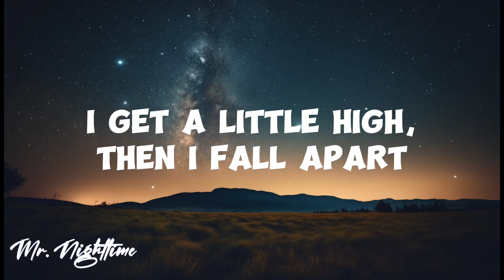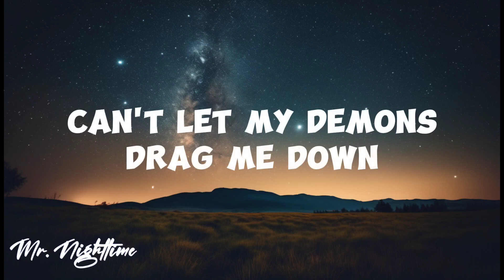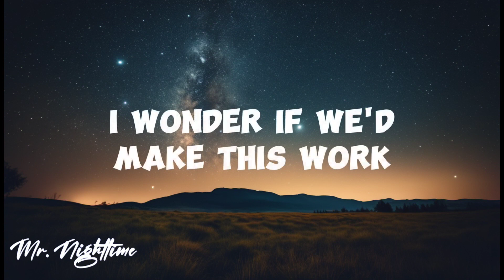Rosa Linn - Universe (lyrics video)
🎧Song: Rosa Linn - Universe